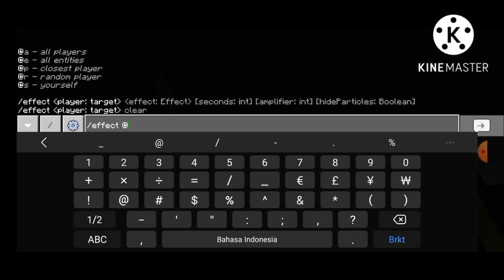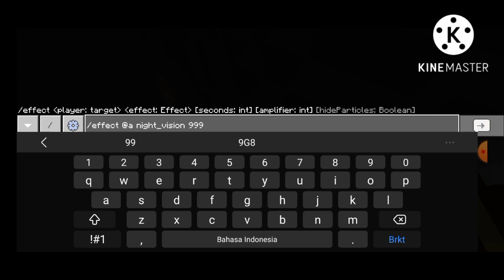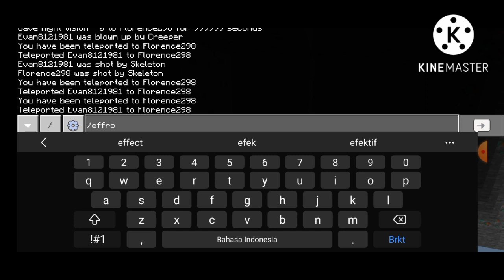Membangun Rumah di Lautan: Minecraft Survival S4 P1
LOOOOLLL ADA LAGI MINECRAFT S4 UDAH DARI 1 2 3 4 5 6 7 EH MAKSUDNYA 1 2 3 SEKARANG ADA 4 Oyeah OLENG MASIH KENA VIRUS BUAH AKU DAH SEMBUH OYEAH HAHAHAHAHHAHAHAHAHAHAHHAHAHAHAHAHAHAHHAAHHAAHAHAHAHAHHAHAHAHAHAHAHAHAHH
Kok aku ngirim begituan ya?